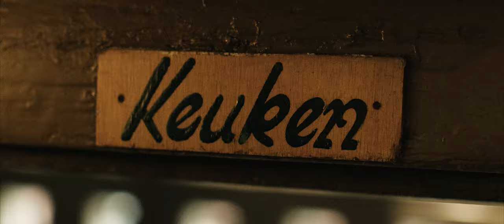Combekk De Librije Edition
Unique collaboration between ***Chef Jonnie Boer of De Librije and Combekk. De Librije is based in a former prison which was inspiration for Combekk to make a limited range of 500 Dutch Ovens recycled from f.e. prison doors and bars.